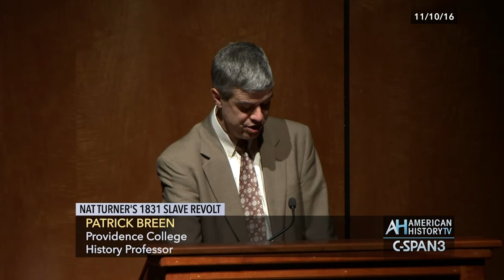Nat Turner's 1831 Slave Revolt Preview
Full Program Airs Saturday, December 17, 2016 at 6:55pm ET.